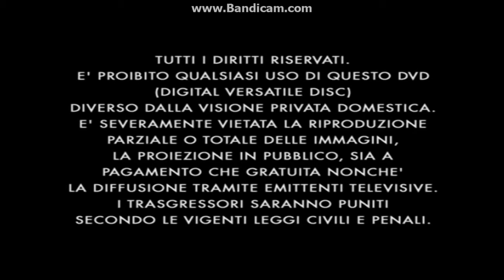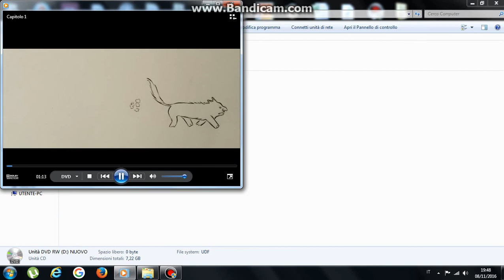Sequenza d'apertura Il Piccolo Principe 2016 DVD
1) Lucky Red Distribuzione
2) Warning DVD
3) Menu DVD
4) Lucky Red Distribuzione (again)
5) RTI
6) Orange Studio
7) Wild Bunch
8) On Animation Studios
9) Start Of Film